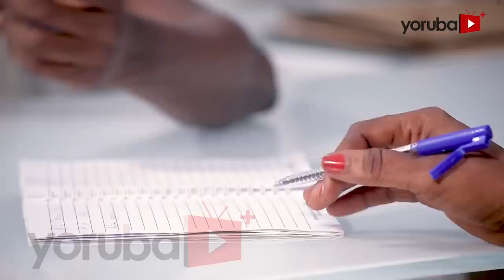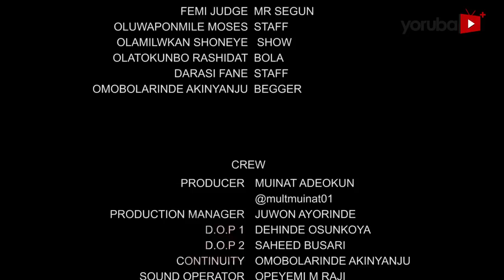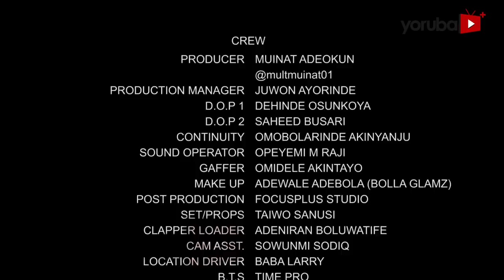Onigba Aje Latest Yoruba Movie 2022 Drama | Mide Abiodun | Rotimi Salami | Adeokun Muinat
Devasteated by her professional failures, a young lady gets a last chance with a man (Rotimi Salami) whose business is undergoing crises. However, their fate becomes tested when betrayal and deception sets in.

Produced By: Adokun Muinat
Directed By: Kayode Adebayo